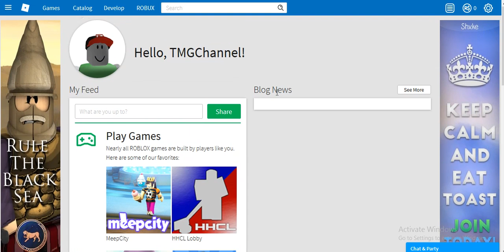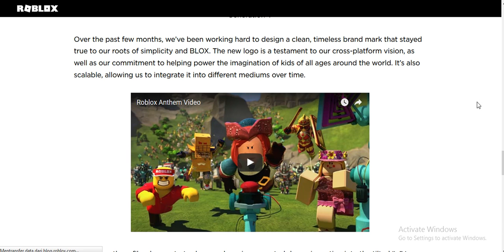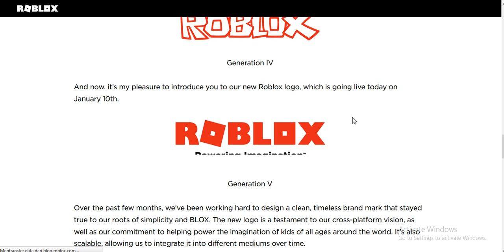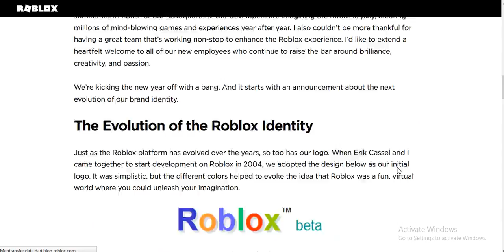★ Time Roblox Of Adventure:Kenapa Ganti Logo Roblox? ★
Daftar Putar Time Roblox:
Hai Kalian!
Selamat Datang Bersama TMG Channel!